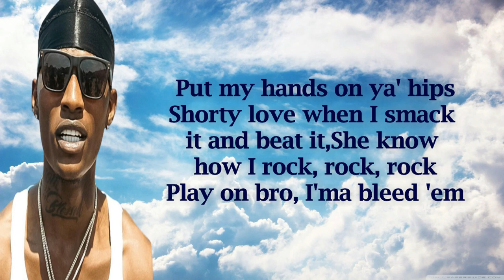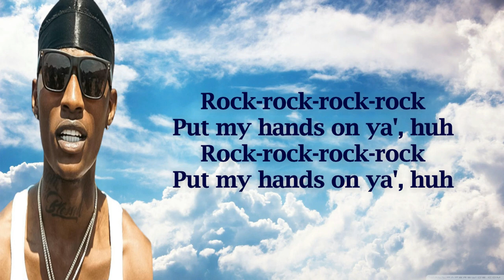Bandmanrill - Real Hips (Lyrics)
LYRICS.

Look, wait-wait-wait
Look, look, wait-wait-wait
On bro, it's the fuckin' bandman, you heard?
Ayy, hold on, look, wait
Put my hands on ya' hips
Shorty love when I smack it and beat it
She know how I rock, rock, rock
Play on bro, I'ma bleed 'em
I told my bitch, "they down to the end"
Next nigga play, I'ma blow when I see 'em
Screamin', "free Nut", that's bro to the end
Can't wait til' he said they freed 'em
For the bros, I give my last
For the hoes, they throwin' that ass
Need a load, I'm throwin' that bag
He don't wanna beef, he don't wanna flag
I got this shit myself, no cap
To Ma, "I love you" and it's fuck my dad
Bitch, I'm touchin' a M off music
'Member they said I won't even grad'
When I dip, you dip
New bitch bad, she gon' eat up this dick
Walk in the party, I carry my grip
He play if he want, catch one to the lip, damn
Gun on my hip, can't rock my hips
You know how I'm comin', I'm bouncin', bouncin'
Touchin' a mil', take that off the list
Everyday I wake up, I'm countin', countin'
Cut it all up, I get to the cheddar
Bro got Glocks, I came with rettas'
Told lil' bro, "Be safe, keep head up"
My niggas, they happy and they don't need bread up
Lotta' you niggas, you think it's a game
Get out his body, get hit for the hate
In the city, I'm him, I made me a name
Lil' bitch in my DM, I think it's a set up
When I dip, you dip, you dip, like
Put my hands on ya' what?
When I dip, you dip, you dip
Put my hands, like, put my hands, like, put-, look, look, wait
Rock-rock-rock-rock
Put my hands on ya', huh
Rock-rock-rock-rock
Put my hands all on them hips
She throwin' it back, this lil' bitch wilin'
After the party, I'm takin' it home
She told me she love me, I know she stylin'